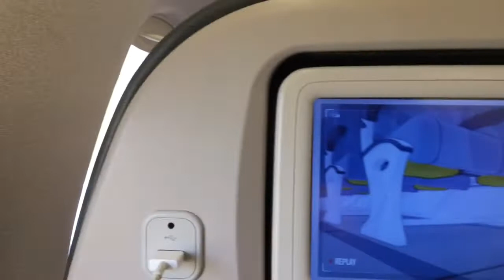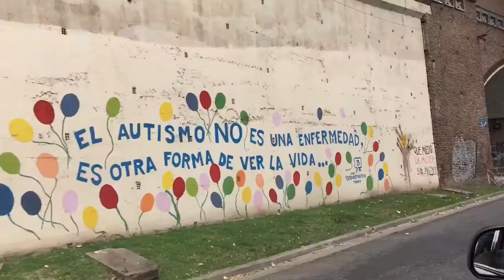Imensa Vida Rio da Prata - Rosario Argentina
Rosario